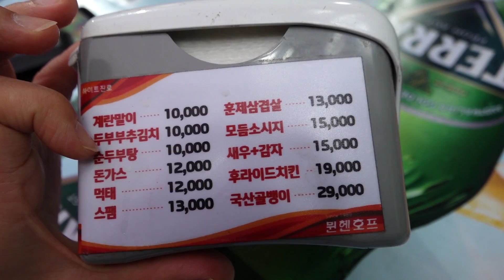까니짱 야외먹방｜을지로 포장마차 거리에서 여러가지 안주와 소맥 먹방!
오늘은 을지로 3가역 근처 포장마차 거리에요~(^^*)